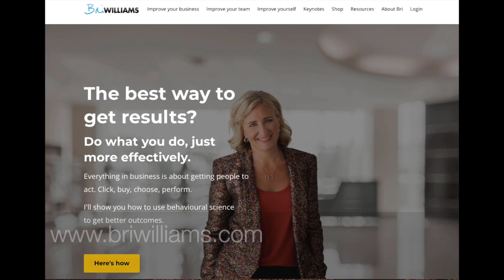Impact Players book highlights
Behavioural expert Bri Williams shares her three top takeaways from Liz Wiseman's book, "Impact Players".

This is part of Bri's Book Bites series.